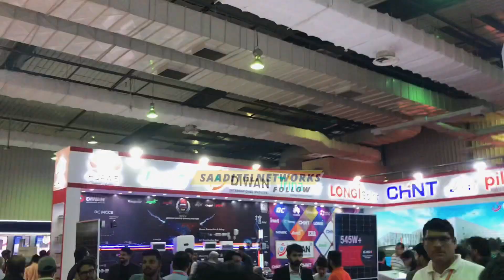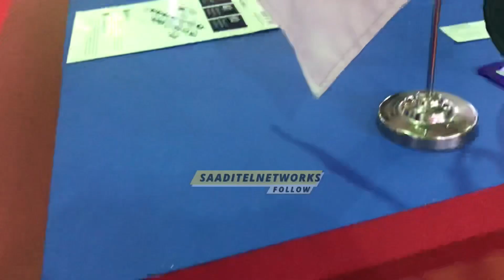Pakistan Sustainability Expo 2023 | Solar Expo | Nippon Energy PART 2